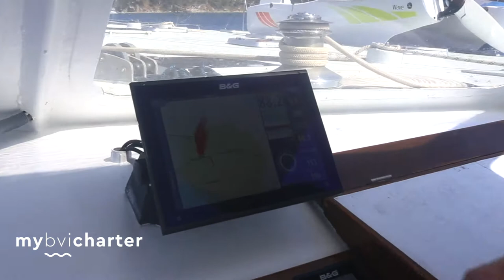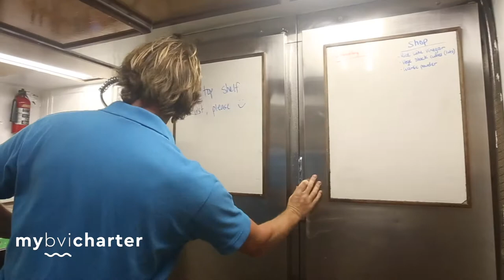Cuan Law Charter Walkthrough | ⛵ USVI/BVI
Trimaran Cuan Law charter for BVI.

Cuan Law Specializes in larger groups and diving charters.

00:00 Intro
00:30 Aft Deck
00:42 Dining Area
00:52 Aft Deck
01:23 Dive Deck
01:48 Water Toys
02:05 Aft Deck
02:27 Bow
03:06 Main Salon
03:14 Water Toys
03:26 Main Deck
04:00 Wheelhouse Bridge
04:28 Salon
05:09 Cabin
05:36 Head
05:46 Cabin
05:53 Galley
06:42 Storage Area
07:00 Water Drier
07:10 Laundry
08:10 Water Making Station
08:52 Power Distribution Panel
09:43 Engine and Generator
10:27 Outro